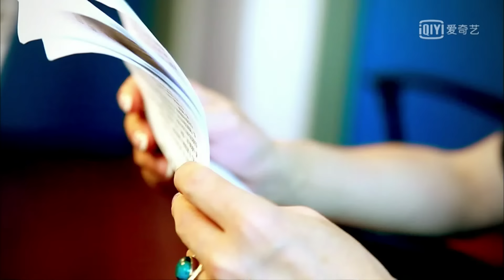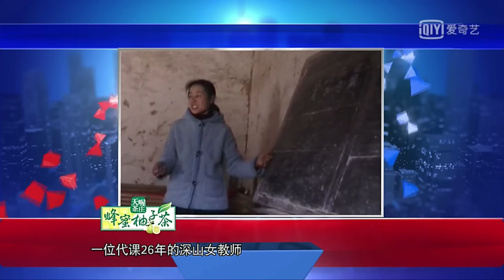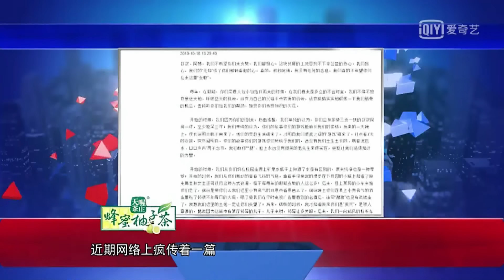金星首档脱口秀《金星撞火星》：农民工讨薪二三事 看金姐如何手撕欠薪老板 Venus Mars【灿星官方正片】超清1080P